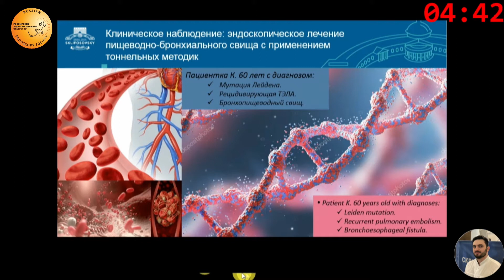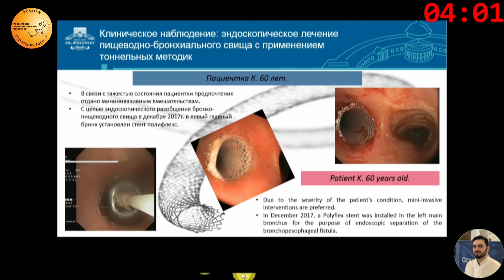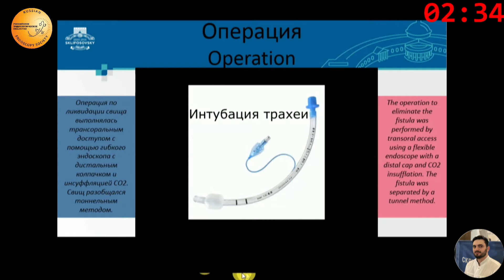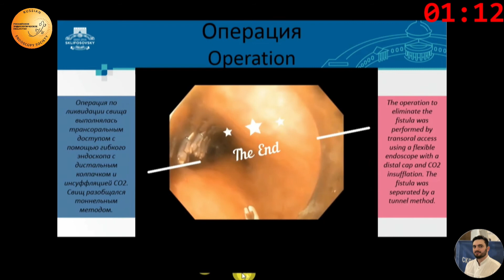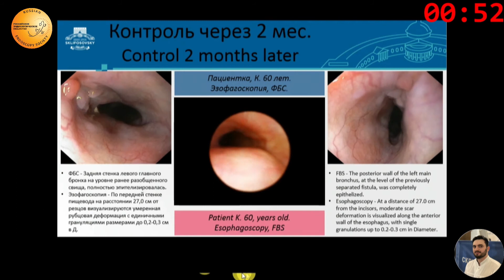Свищ в конце тоннеля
Докладчик: Каммаев Керим Абдурахманович
Авторы: Гасанов А.М., Даниелян Ш.Н., Тарабрин Е,А., Николаева Е.Б.

НИИ СП им. Н.В. Склифосовского
Москва

IX ПЕРВЕНСТВО РОССИИ ПО ЭНДОСКОПИИ (лучший клинический случай)
ХI Всероссийская научно-практическая конференция
«Актуальные вопросы эндоскопии»